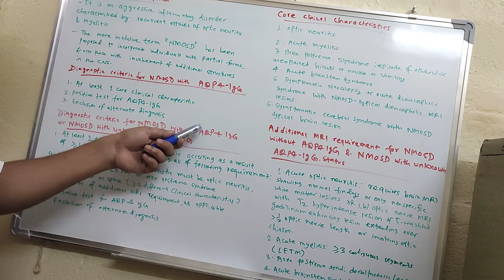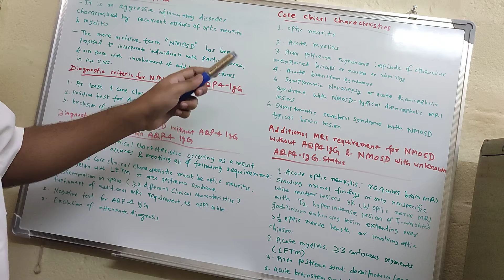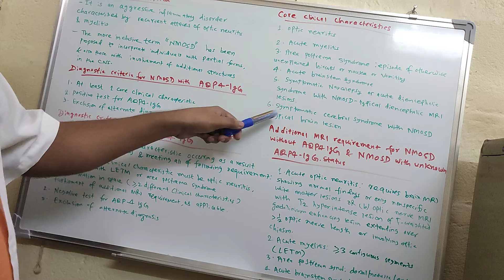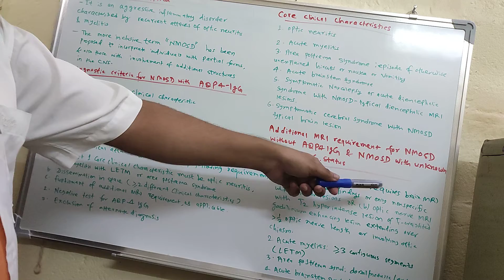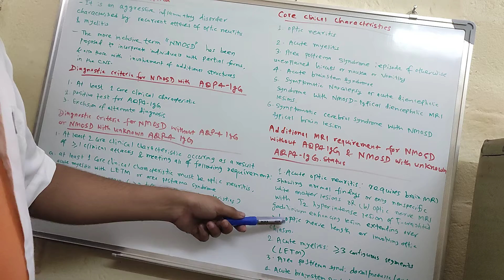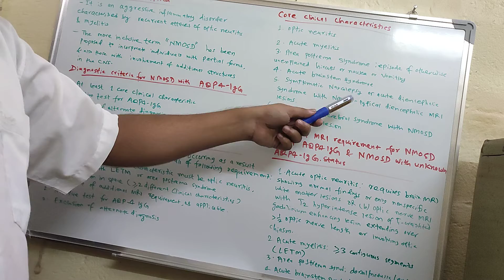neuromyelitis spectrum disorder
NMOSD
Diagnostic criteria of NMOSD